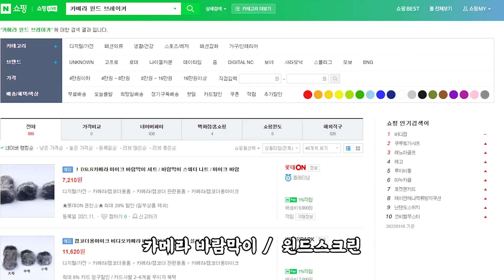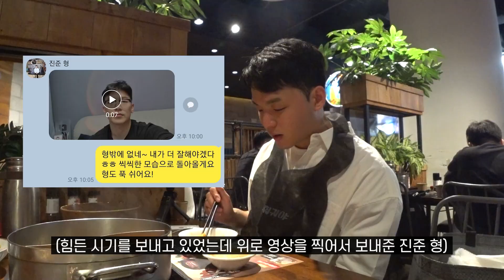번아웃 온 동생 위로하러 와준 10만 유튜버 진준 형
요새 컨디션이 많이 안 좋았는데
주변에 걱정해주시는 많은 분들 덕분에 많은 위로 받았어요

지난 선거날 혼자 있으면 또 많이 힘들 뻔 했는데
진준 형이 맛있는 거 사준대서
여의도 IFC몰에 훠궈야 갔다 왔어요

소소한 얘기하면서 스트레스를 풀고 왔던 그날의 브이로그
재밌게 보셨으면 좋겠습니다!